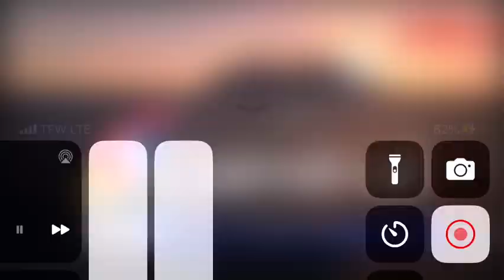EAS YTP: The NWS in Wilmington goes super fast that even Max Verstappen got jealous